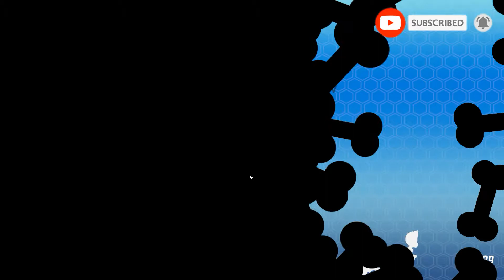PAW Patrol Song Mighty Pups Save Adventure Bay -Paw Patrol Mighty Full Episode,New Paw Patrol Videos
No job is too big, no pup is too small! The PAW Patrol is ready to save the day in Adventure Bay on 16 exciting rescue missions, but they can only do it with your help! Help each pup use their unique abilities to rescue friends and keep their community safe. Jump into eight awesome Adventure Bay locations, including Farmer Yumi’s Farm, Jake’s Mountain, a desert canyon, under the waves, and more! Get ready for fun puzzle-platforming action that is PAWfect for kids of all ages with all the pups of the PAW Patrol!

Features
• Ryder and all eight PAW Patrol pups, including Everest & Tracker!
• 16 daring adventures set in 8 Adventure Bay locations!
• Special pup abilities that need to be used for each rescue!
• Playing as two different pups per mission!

RedMagic 5S
Samsung Galaxy Note 20
ASUS ROG Gaming Phone
OnePlus 8 Pro
Razor Phone 2